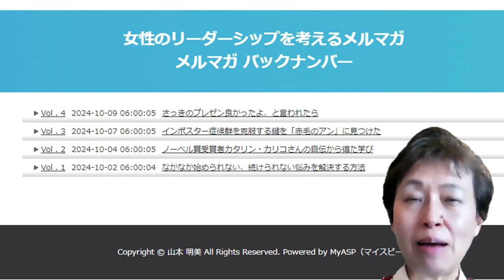女性リーダーを応援するメルマガをはじめました！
女性のリーダーシップを考える無料メールマガジンの配信を2024年10月から開始しました。
これまでにお届けしたメルマガのタイトルは
①なかなか始められない続けられない悩みを解決する方法
②ノーベル賞受賞者カタリン・カリコさんの自伝から得た学び
③インポスター症候群を克服する鍵を「赤毛のアン」に見つけた
④さっきのプレゼン良かったよ、と言われたら
でしたよ。
内容が気になった方は下記からメルマガ購読を申し込みください。
メルマガの文末にはバックナンバーへのリンクも貼っています。